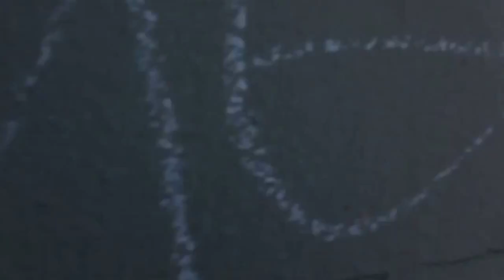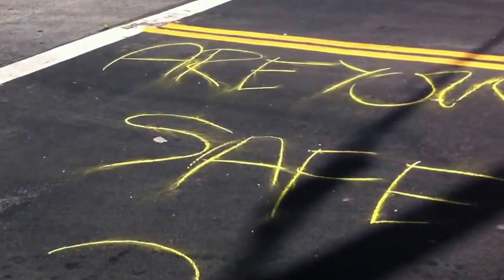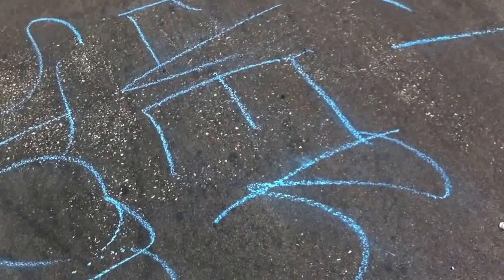TVB 3: ABOVE THE CLOUDS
originally uploadedFebruary 10, 2011 9:10 PM

experimental short film on iPhone 4 in Los Angeles